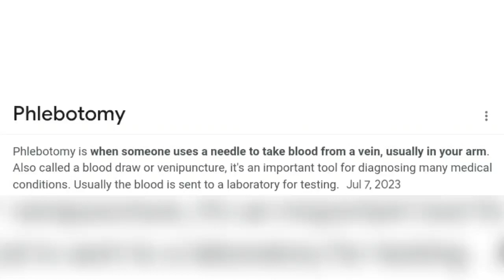Heartbreaking na Katapusan.!!😭 ll My Hero Academia Chapter 401 Review